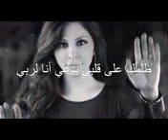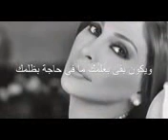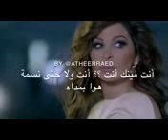Amre la rabe👆